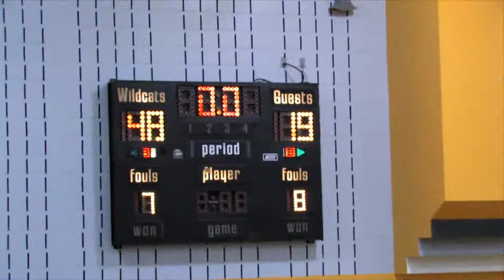Logan RP BB 2010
Logan #50 Offensive Highlights, SV vs Riverton Parke, Dec. 20, 2010